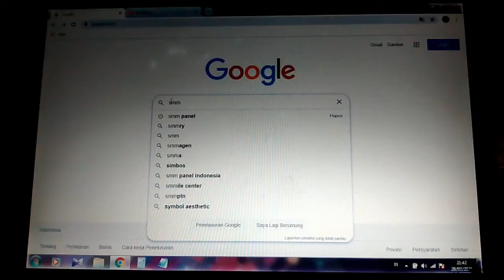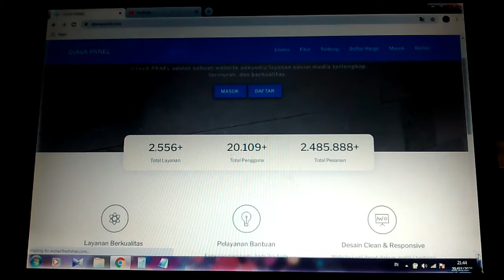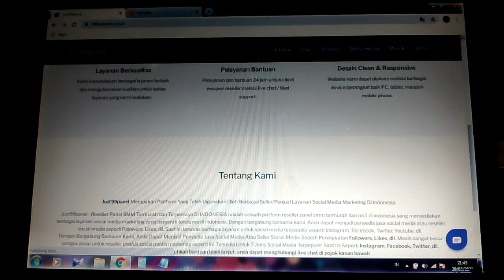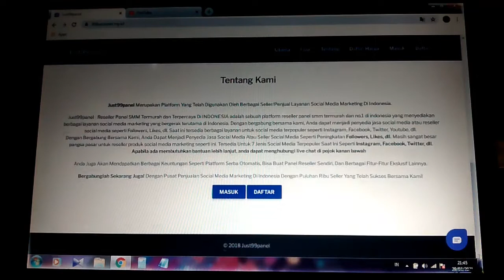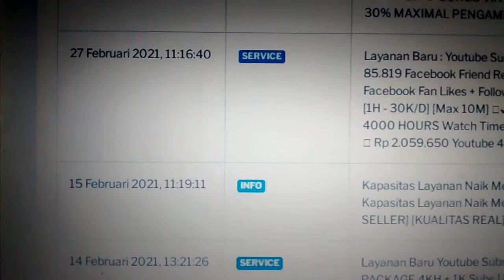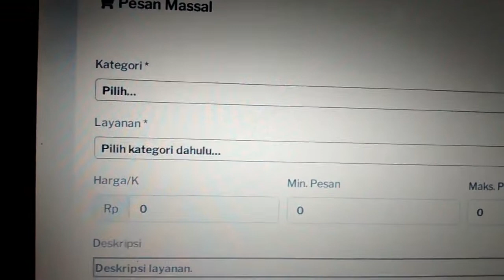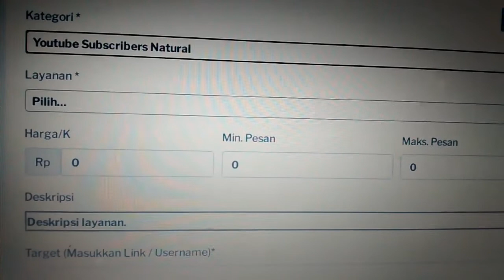KUPAS!!! konten hilang di beranda dan tidak ada viewers, chanel yg di blok oleh jasa medsos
Kebohongan para youtuber